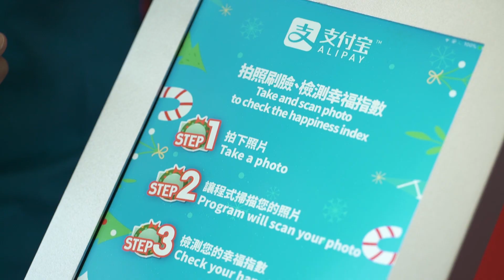JCDecaux Airport (Hong Kong): Alipay Christmas Experiential Zone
Alipay Christmas Experiential Zone @ HKIA